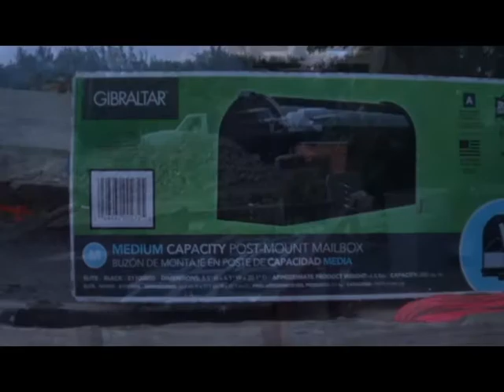Bolling Masonry Mail Box and Gate work